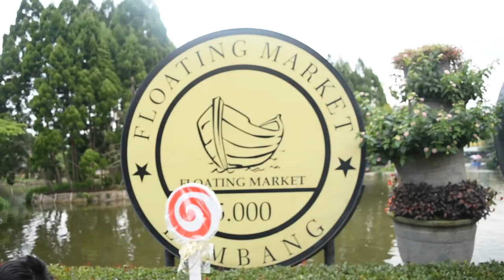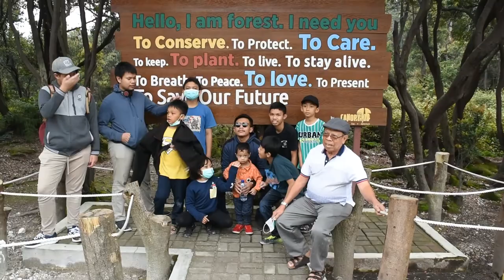FAMILY GATHERING HA CHALIK "BANDUNG" 2019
Kali ini sebelum covid melanda dunia , kami sekeluarga besar berjalan jalan ke Bandung dan Sekitarnya , mengunjungi obyek wisata di Bandung, Tangkuban Perahu, Kawah Putih Ciwidey dan lain lainnya. hanay 3 hari 4 malam saja